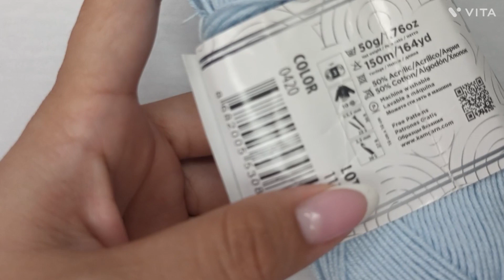Puntos básicos a crochet facil paso a paso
Bienvenidos a Tejidos Pami 🧶
en este video explico un poco de los puntos básicos para aprender a tejer a crochet espero te sean útil para que aprendas 🫶🏻🧶